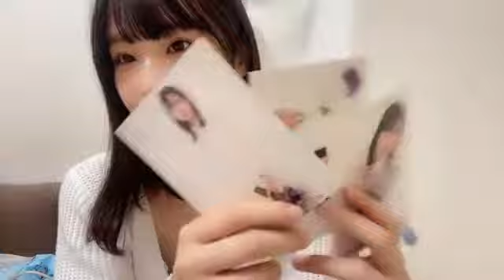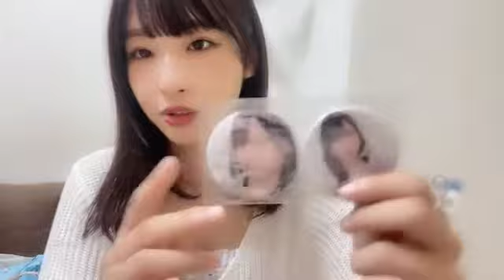沖 侑果 （STU48 ドラフト3期生） SHOWROOM 2023年07月31日23時02分48秒